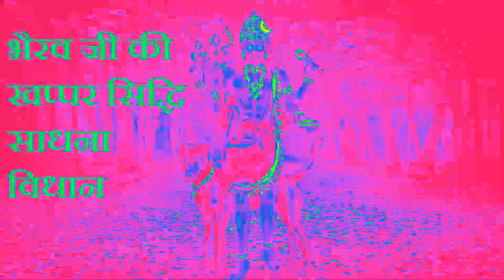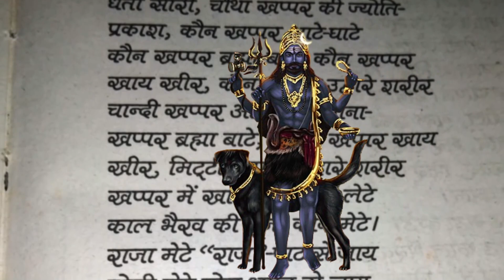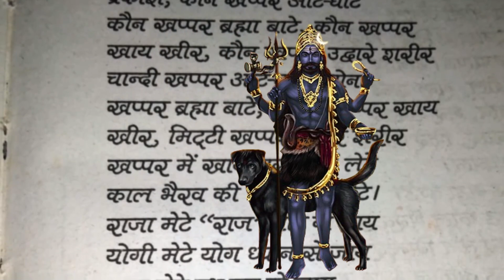भैरव जी की खप्पर सिद्धि साधना विधान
आप मुझे अपने अनुभव यहाँ भेज सकते हैं -